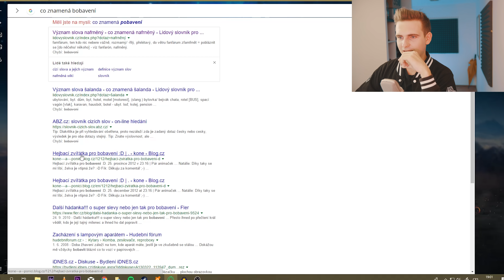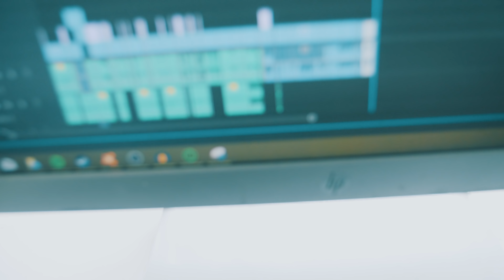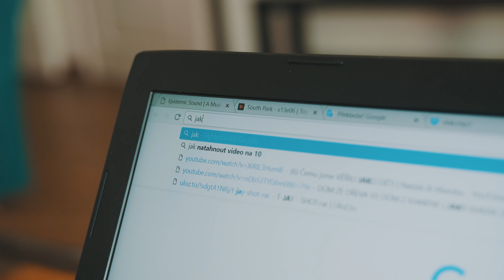Hejtují mě vlastní diváci! | VIDRAIL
Vítám Vás u dnešního chill-sarkastického videjka :D je to jen povídání takže snad se bude líbit :D
Otázka do dalšího dílu zní: Co je po smrti? Vaše odpovědi pište do komentářu!

ODEBÍREJTE

Technika -
Lumix GH5
Sigma 18-35
Canon 50mm